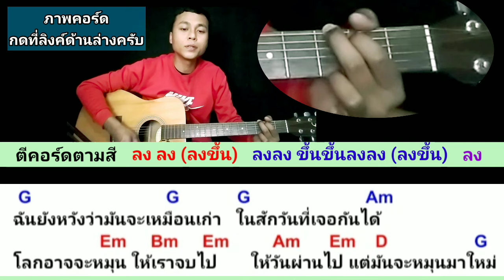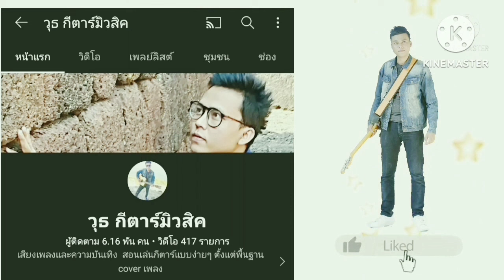ฤดูกาล - 25 hours (สอนเล่นกีตาร์ คอร์ดง่าย cover ตีคอร์ดง่ายๆ ทั้งเพลง)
บอกคอร์ดเล่นง่ายๆพร้อมเนื้อเพลงและวิธีตีคอร์ดง่ายๆสำหรับมือใหม่ขอบคุณทุกการติดตามรับชมครับ

ลิงค์คอร์ดเพลง ฤดูกาล